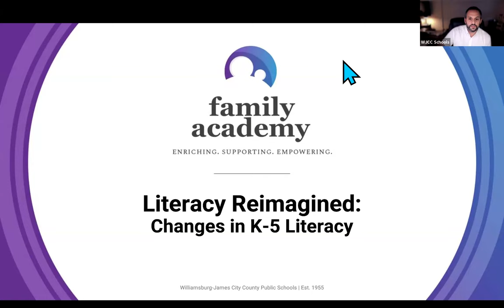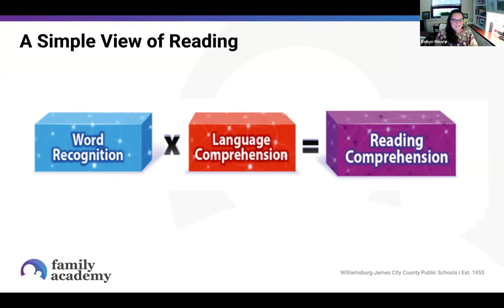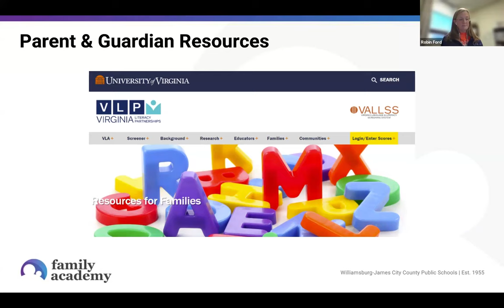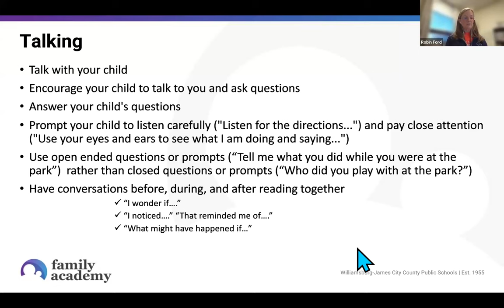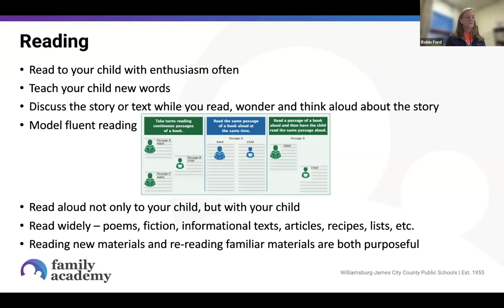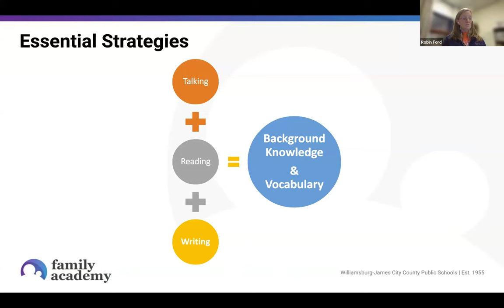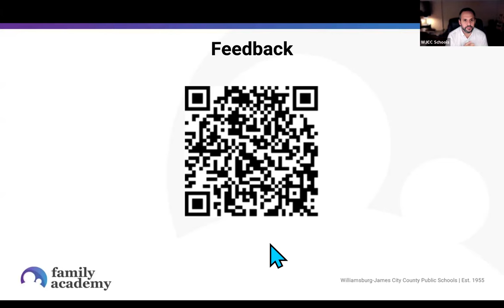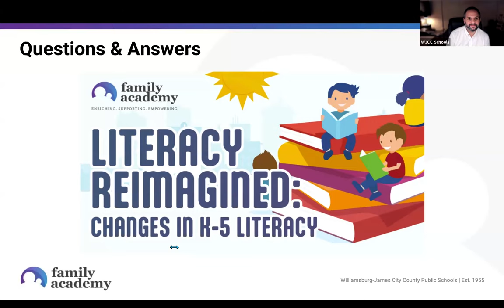Family Academy: Literacy Reimagined - Changes in K-5 Literacy